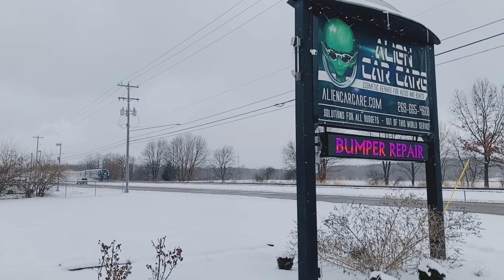Train Snow Slow-motion (Snow-mo)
What does filming a train in the snow have to do with cosmetic blemish repair on car & boats, ceramic coatings, and Xpel Paint Protection Film?  We don't know it just looks cool.

If you're in the Kalamazoo or Battle Creek Michigan area of Michigan.  Stop by the shop and say "hi."  If you wan to know more about what we do visit aliencarcare.com